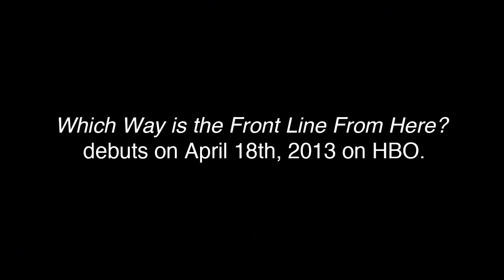Which Way is the Front Line From Here? Sebastian Junger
On April 20, 2011, shortly after the release of his documentary Restrepo — and only six weeks after attending the Oscar® ceremony as a nominee — photographer and filmmaker Tim Hetherington was killed by mortar fire in Misrata, Libya, where he'd been covering the civil war. Thus ended a brilliant ten-year career in which Hetherington not only covered such dramatic frontline stories as Liberia and Afghanistan, but also transcended the conventional boundaries of image-making to become one of the most important journalists of his generation. In the powerful new documentary Which Way is the Front Line From Here? The Life and Time of Tim Hetherington, bestselling author Sebastian Junger (The Perfect Storm, War) traces his close friend's work across the world's battlefields to reveal what made him such a singular talent. The film also illuminates the incredible risks of the combat journalists' profession, at a time when they are dying with greater frequency in war zones.